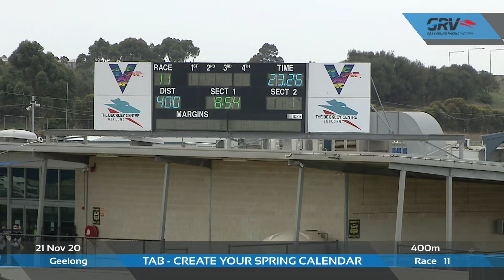GEL SAT 21 NOV 20 R11